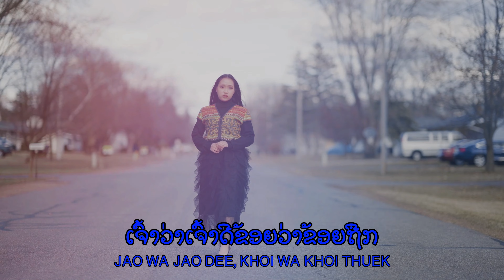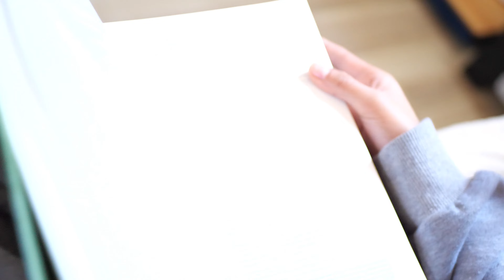ບໍ່ຄອຍຄວາມຮັກໃນໂລກນີ້ (Official Music Video) 2024 | Cover by Ncho x Miinx Duet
Thank you to all the actors and actresses in this video:
Phailinda - acted as the daughter
Khamphone - acted as the mom
Pastor Saengthong - acted as the pastor

Cover by: @nchoxmiinxduet